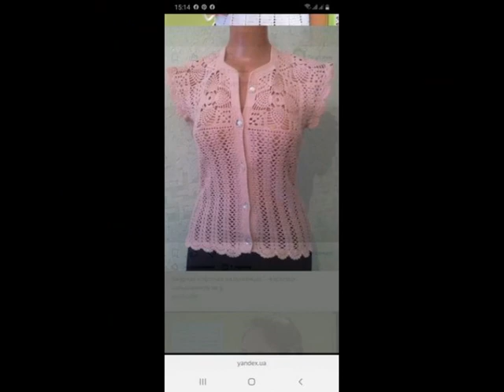Crochet jacket (part 3) جاكت كروشيه ( الجزء ٣ )钩针外套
١٥٠ موديل جاكت كروشيه جمعتها لكم لكل سيدة تعشق الاناقة والجمال للاسترشاد بها في اختيار الموديل والغرزة واللون
150 model crochet jacket I collected for you for every lady who loves elegance and beauty to guide her in choosing the model, stitch and color
我为每位热爱优雅和美丽的女士收集了150款钩针编织外套，指导她选择款式，针脚和颜色
Jaqueta de crochê modelo 150 que coletei para você para todas as mulheres que amam elegância e beleza para guiá-la na escolha do modelo, ponto e cor